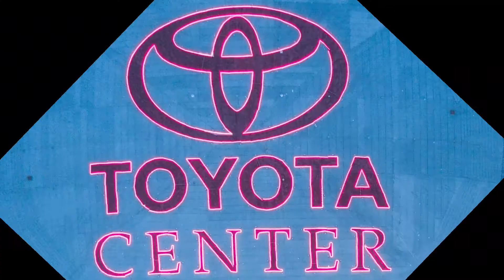MI LOGOTIPO (Aventuras de Tomy).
Este es mi primer video, en donde muestro como hice mi primer logotipo espero les guste.